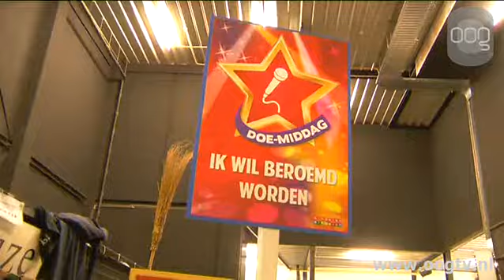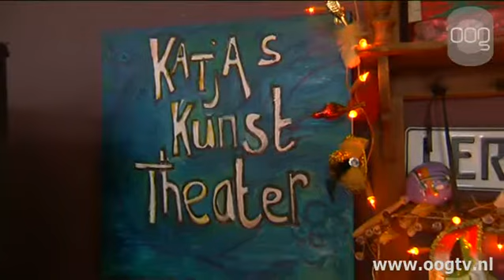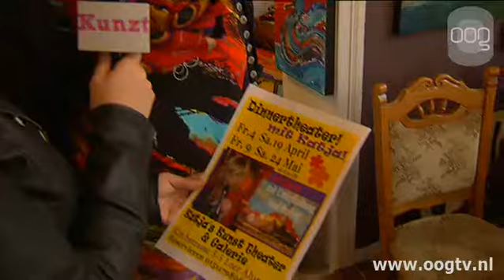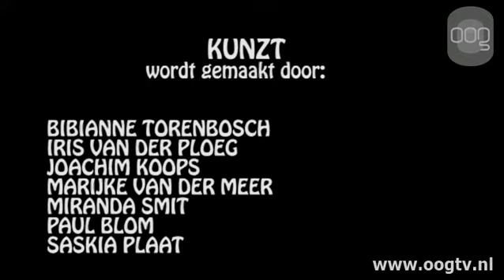Kinderen voor kinderen en Katja Zwezerjnen